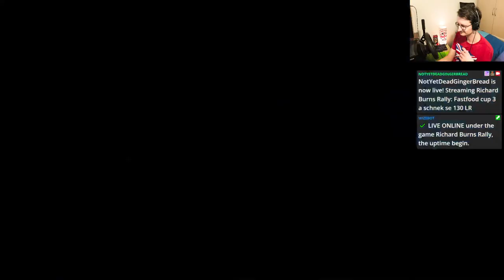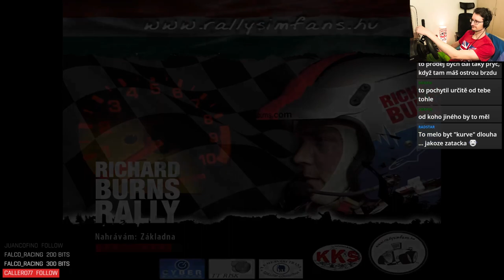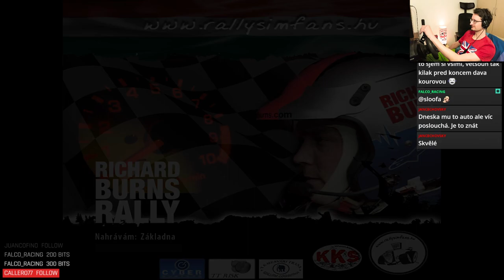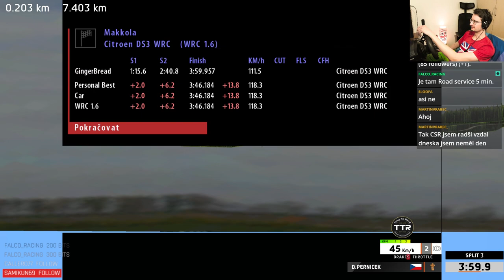TTR WRC Fastfood Cup 2 - Round 3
Time To Race - WRC Fastfood Cup 2 (2024) Round 3